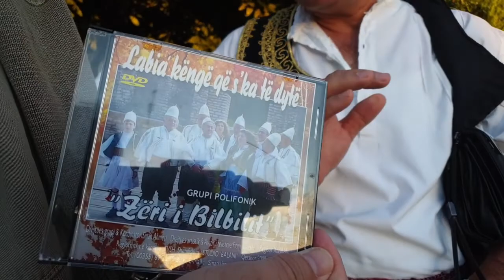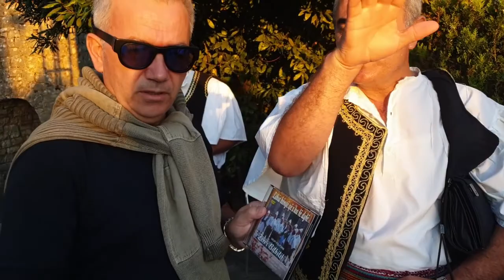Albania Saranda Vacanze Musica Folk Show Lekures Divertimento Storia - Part 55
Troverete nuovi video ogni DOMENICA ! Il nostro canale YouTube ITALIA, e' un canale in lingua Italiana e ci Auguriamo che serva per poter trasmettere ai Nostri Colleghi e Amici Italiani momenti salienti di un paese pieno di Storia e turismo come Albania. Albania da scoprire. Albania un paese immerso nella natura incontaminata, Storia, Arte, Cultura e tanta originalità di un popolo ospitale.